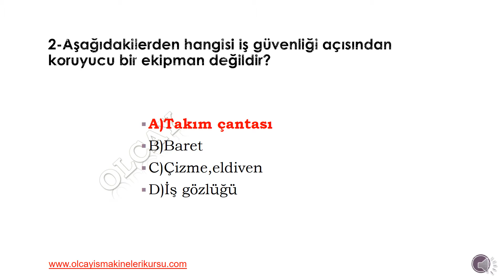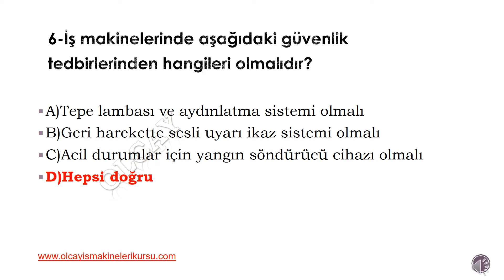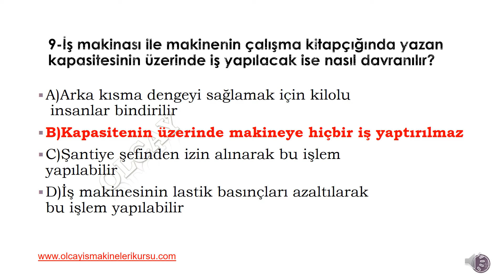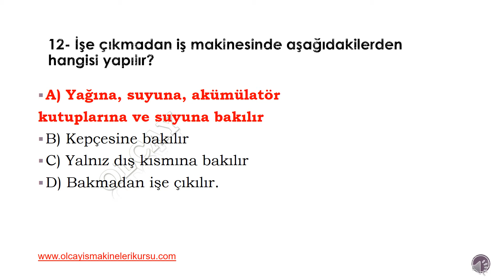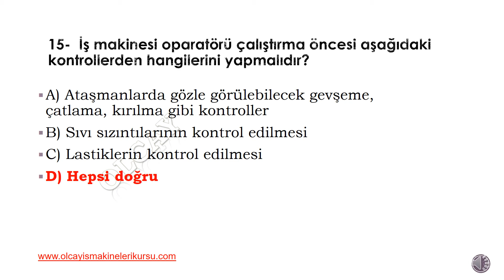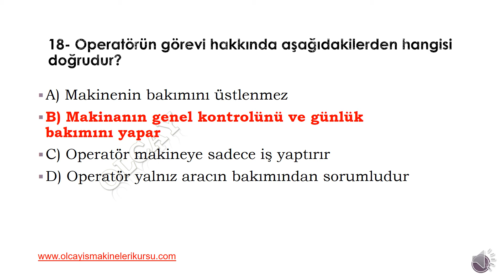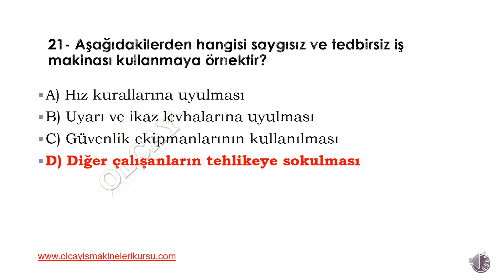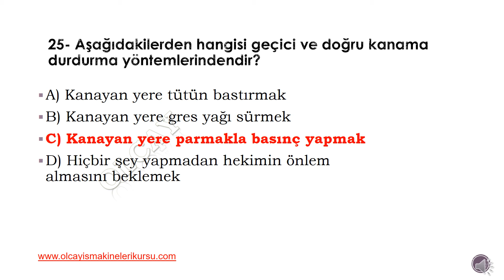Personel Yükseltici Sepetli vinç Manlift Makaslı platform sınav soruları 1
Personel Yükseltici Sepetli vinç Manlift Makaslı platform yazılı sınavına hazırlanmak için geçmiş yıllarda sınavda çıkmış sorulardan cevapları ile birlikte açıklamalı olarak anlatılmıştır